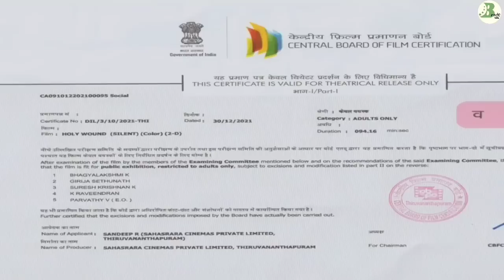Holywound fully movie in 4 minitues | janaki sudheer | new malayalam movie Holy wound.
New malayalam movie holywound story telling.